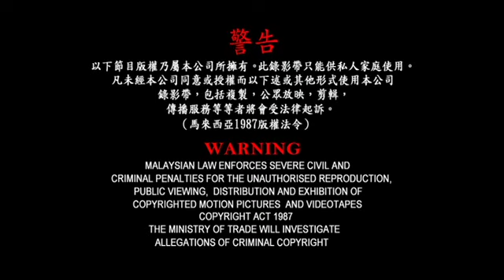Milk6 Production & PMP Entertainment Logo with Warning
Credit to george musical channel